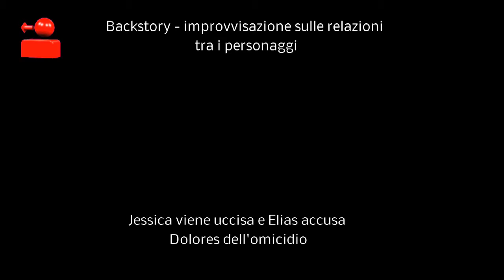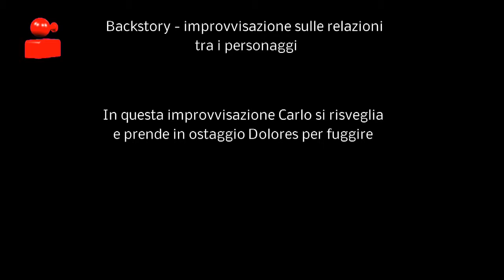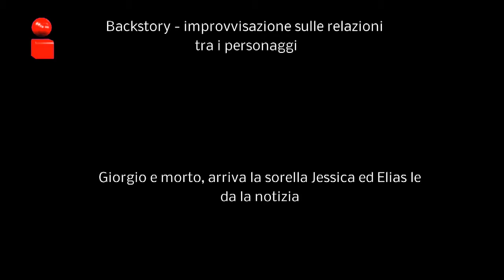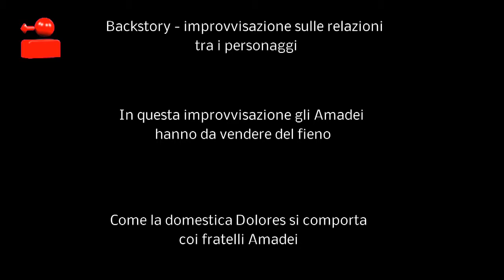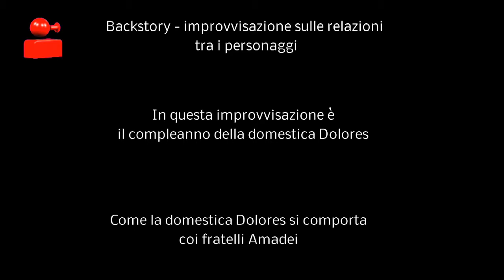Backstory e Backstage della realizzazione del giallo TV "QUASI PERFETTO" -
Puntata zero di una serie giallo per la televisione, realizzata dal Centro Superiore delle Comunicazioni "Camploy" presso gli studi di Vigasio Vr  nel 2012.